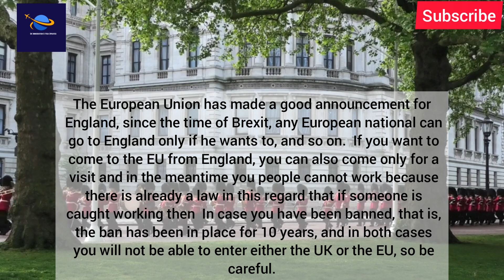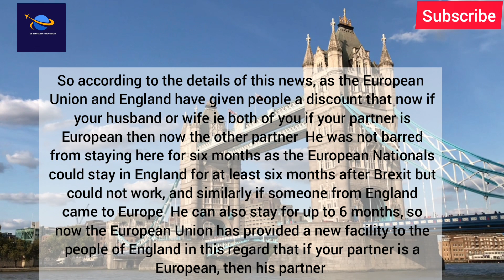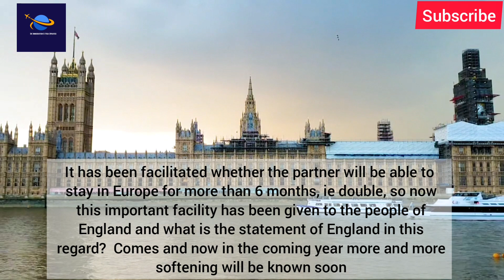Great News New Facility Given By Uk|Latest Uk Immigrants News